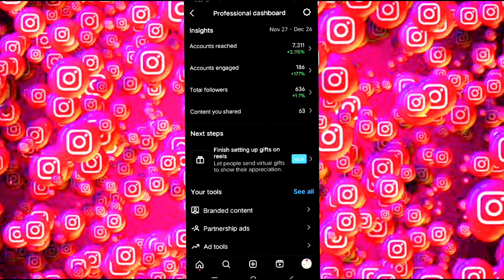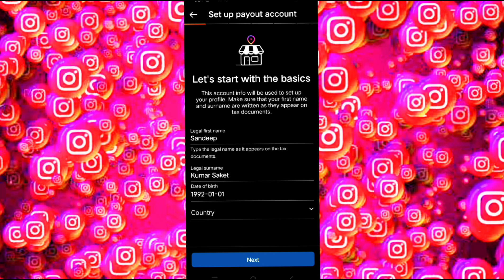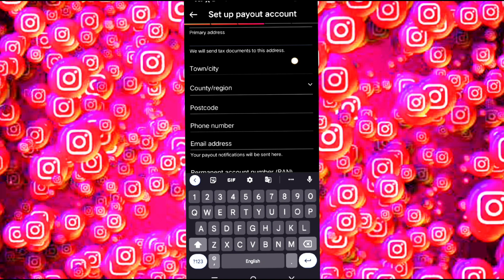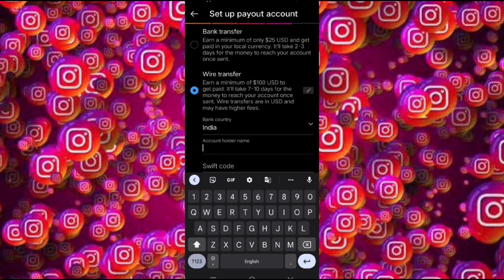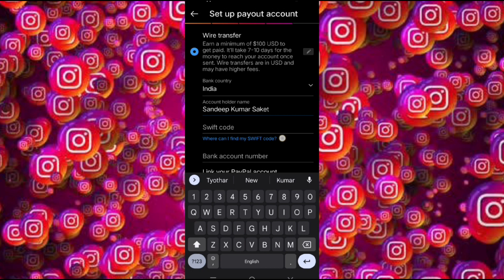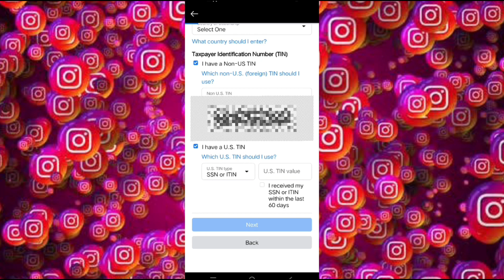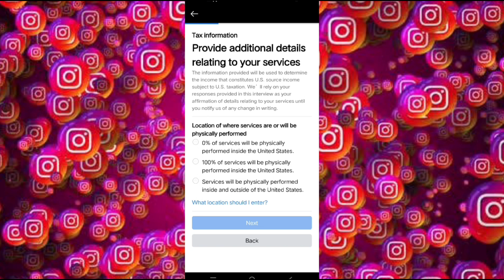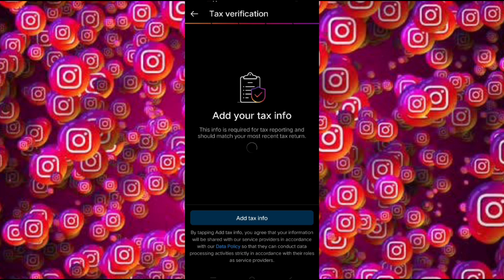Instagram Me Bank Account Kaise Add Kare | Instagram Se Paisa Kaise Kamay 2024 Me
Instagram me paise kaise kamay
Instagram me reel dalkar paise kaise kamay
Instagram monutize kaise kare